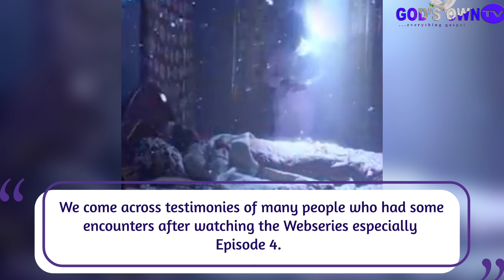Evangelist Mike Bamiloye Shares Testimonies From Abejoye 5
Founder of Mount Zion Films, Evangelist Mike Bamiloye has said he cannot take the credit for abejoye season 5 as he shares testimonies from the Webseries.